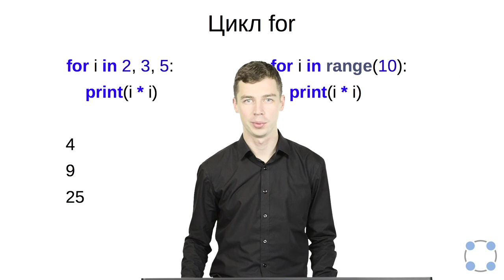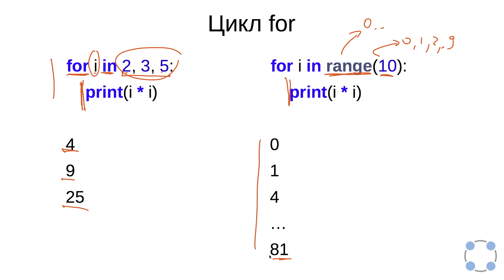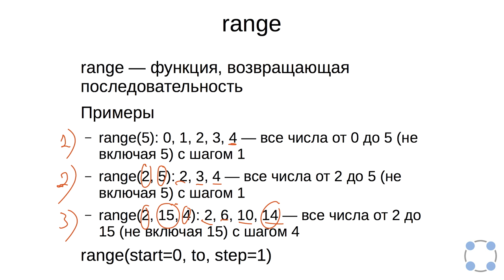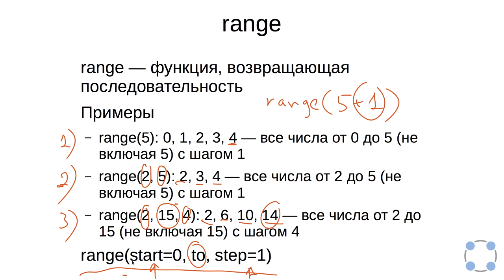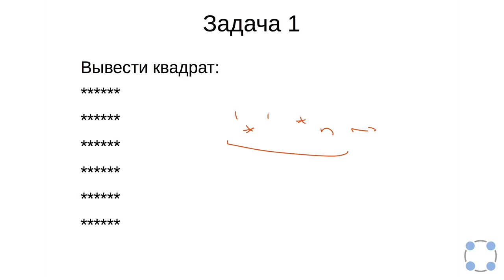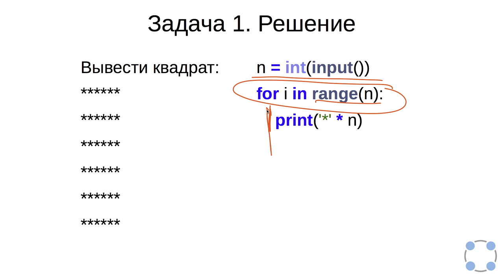Python для начинающих / #35 урок - Цикл for.